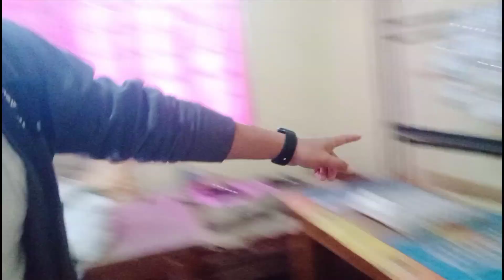How to survive in hostel || Kavai Boys Hostel (Maram)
Hi fam.
Thanks for visiting and watching the video. I hope you already know why i made this video. Appreciate your love and support. 🙏🙏

Background music original link